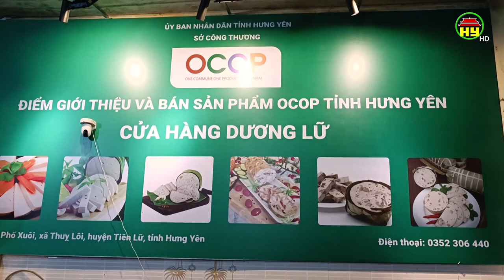Làng nghề Giò Phố Xuôi đảm bảo nguồn hàng phục vụ tết